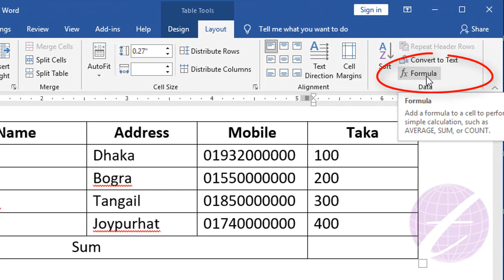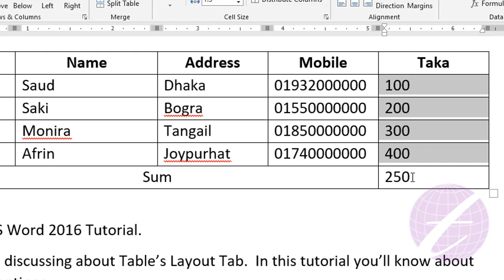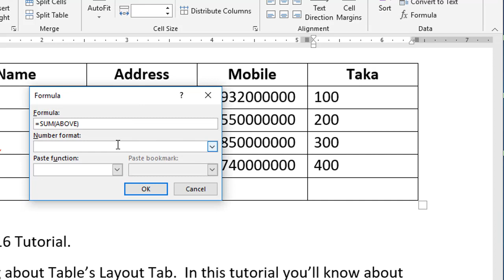How to Sum in MS Word 2016 | MS Word Table Tutorial | Microsoft Word Tutorial Bangla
আপনি যদি  এম এস ওয়ার্ড ২০১৬ বাংলা টিউটোরিয়াল পেতে চান তাহলে এ ভিডিওটি দেখতে পারেন। এ ভিডিওতে দেখানো হয়েছে কিভাবে এমএস ওয়ার্ড-এ যোগ করবেন। এছাড়াও এমএস ওয়ার্ডের অন্যান্য Formula সম্পর্কে আলোচনা করা হয়েছে।

sum in word, sum in word table, sum formula in word, sum in ms word table, how to sum in word, ms word sum formula bangla, how to sum in ms word, how to sum in word, how to sum in ms word 2016,
sum formula in word table, autosum in word, ms word sum formula bangla, sum function in ms word, autosum in ms word,